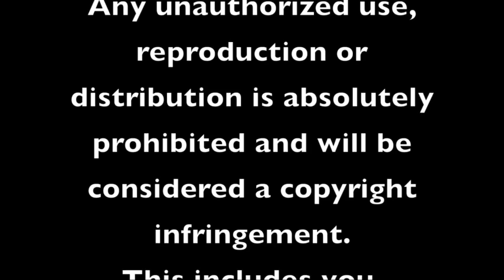A Conversation with Senator John McCain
Senator John McCain talks about domestic and international challenges facing the United States today.